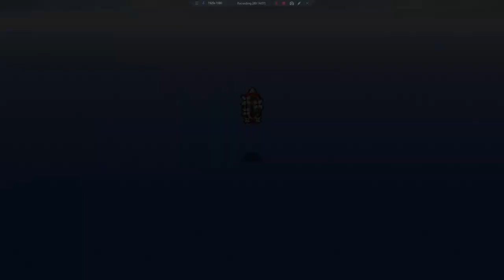Let's Play Final Fantasy IV: The After Years (PSP) 28 - Sibling Rivalry